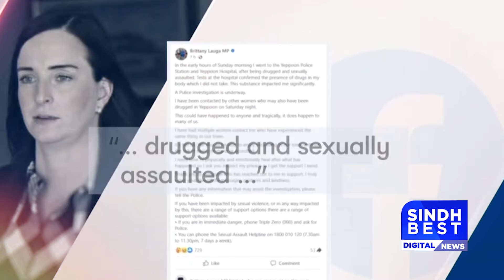Brittany Lauga | Austrilia